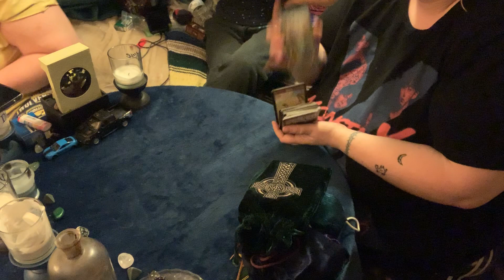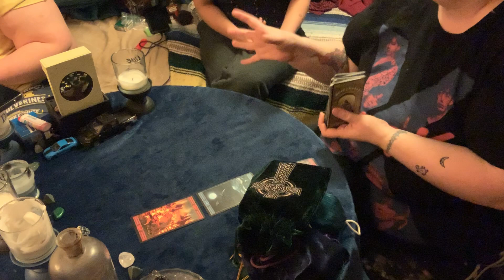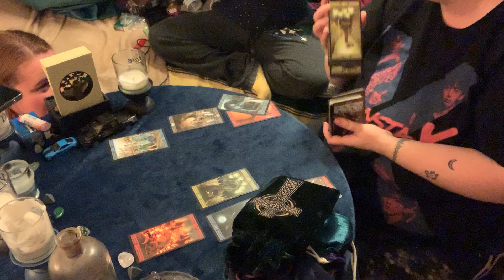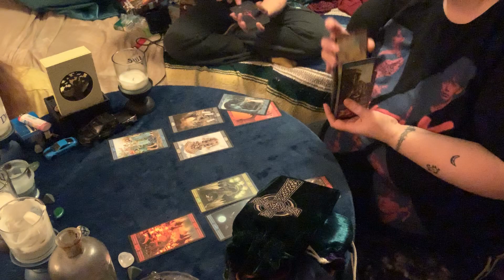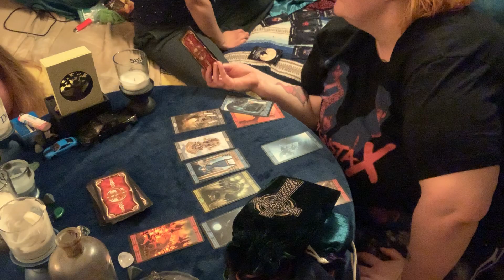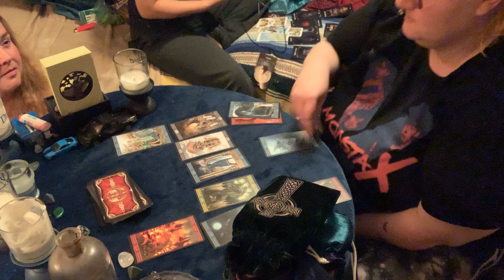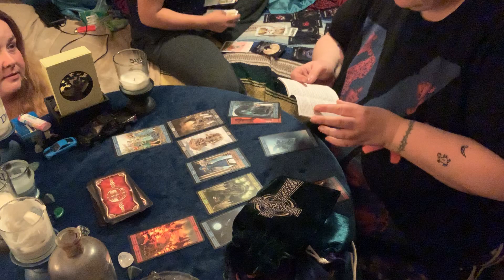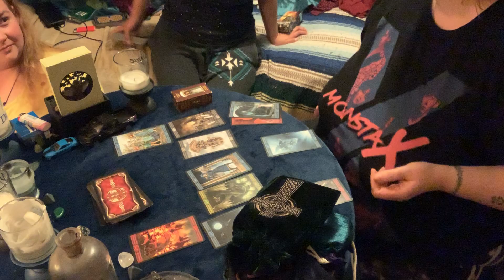Neon’s Tarot Exam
Neon does a reading on Faith!